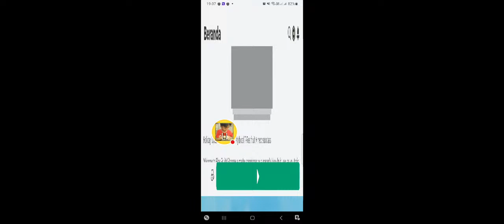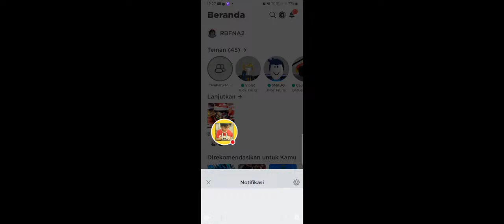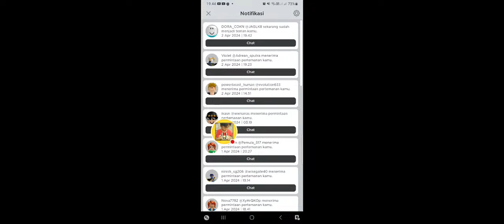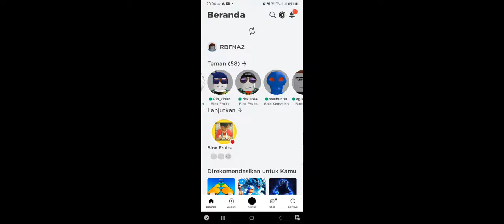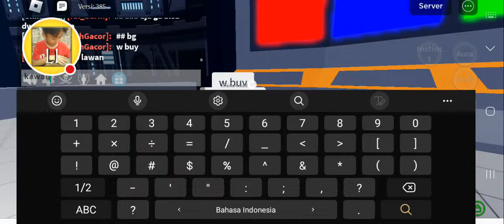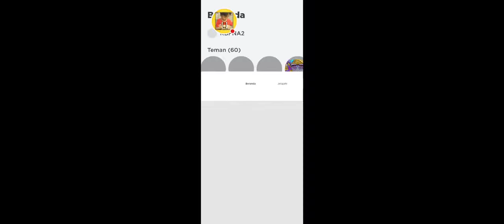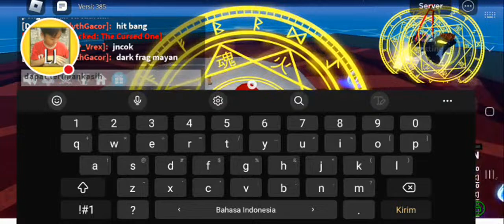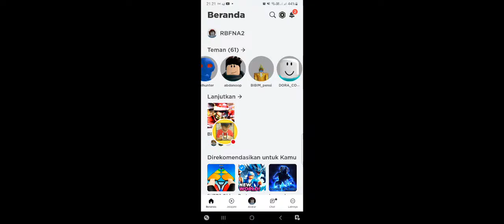Bermain Roblox Blox Fruits Bersama Luriar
Ayo main Roblox Blox Fruits bersama Luriar!

Bye and RARR!...